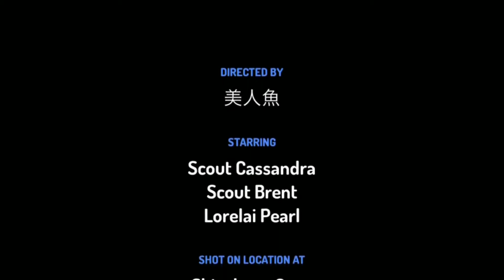每日笑話#21 發家致富如何翻身